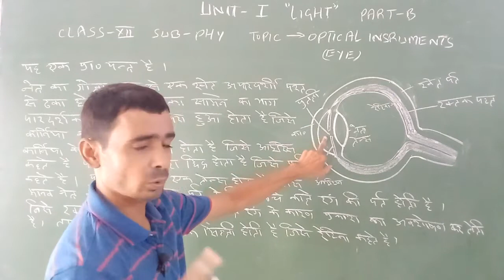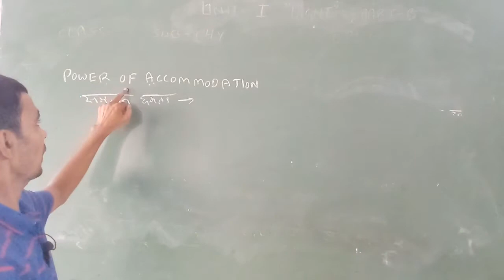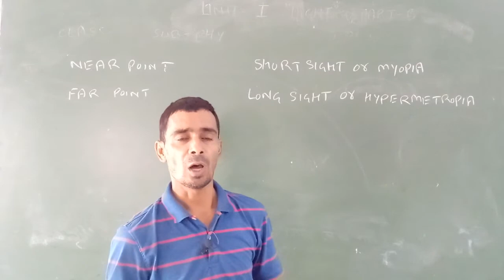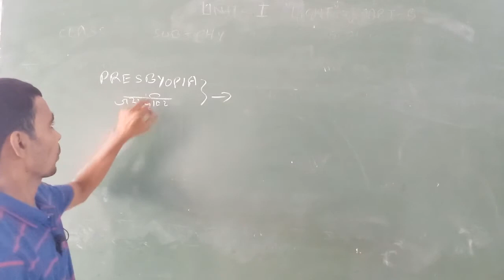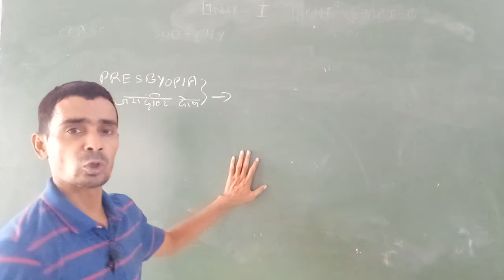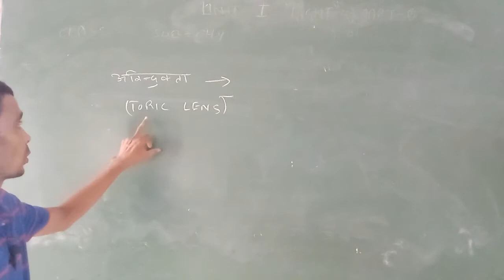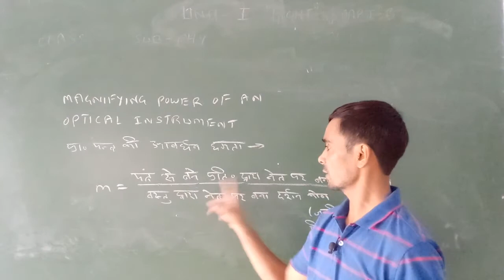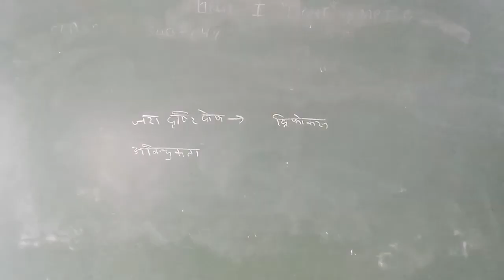12th - Physics - Light - Lecture 5